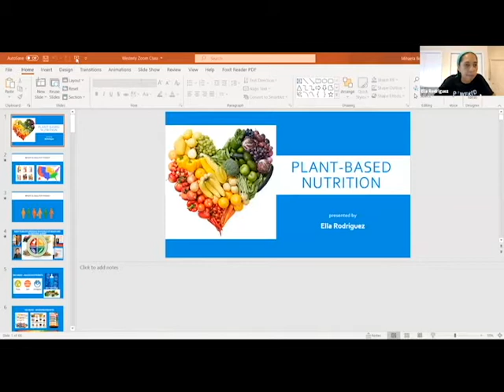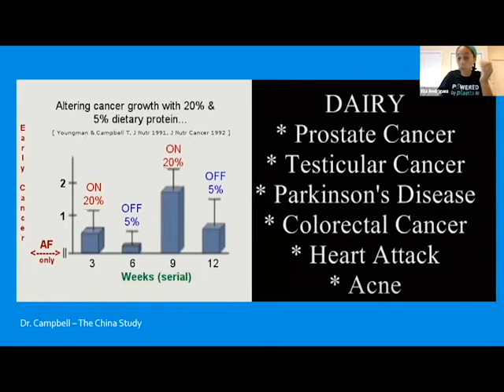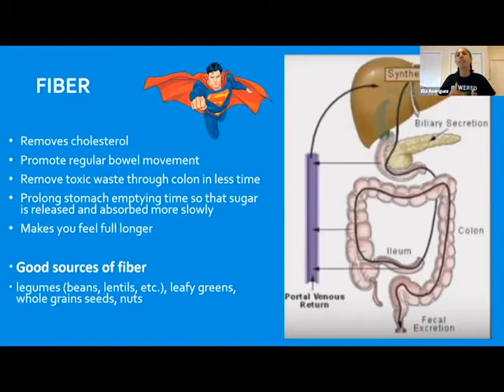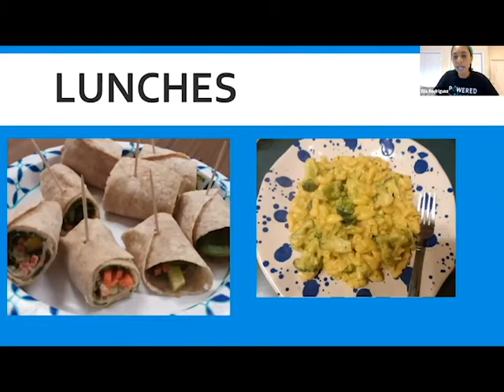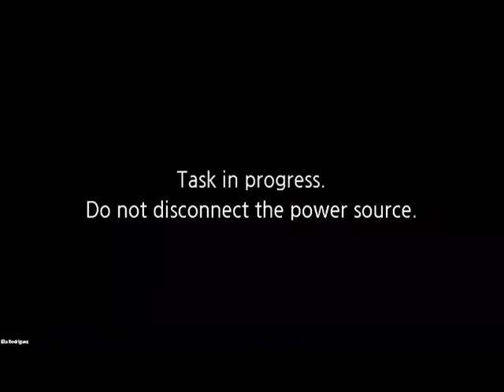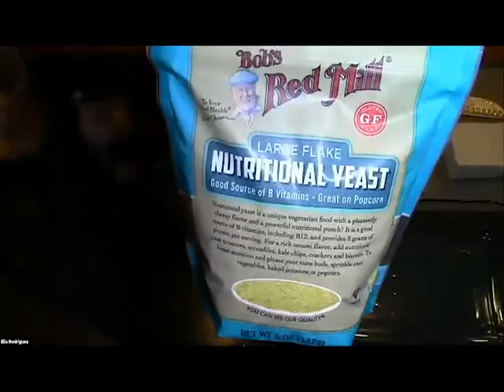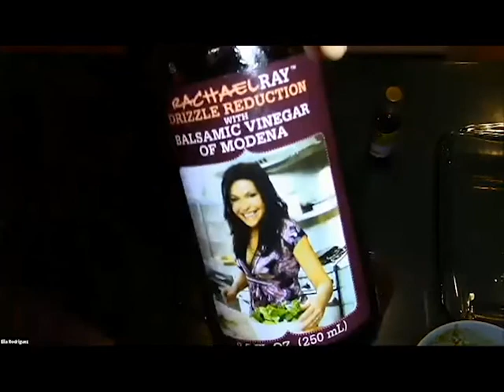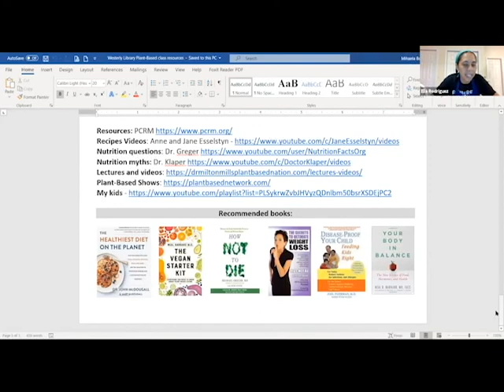Plant-Based Cooking with Ella Rodriguez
Enjoy this previously recorded zoom program "Plant-Based Cooking with Ella Rodriguez".

Curious about what a plant-based diet looks like? Watch as Ella Rodriguez, a Food For Life Instructor through the Physicians Committee for Responsible Medicine, talks about the many health benefits of a plant-based diet and demonstrates great recipes to get you started!

We hope you find this informational and beneficial to your life!

A special thanks to Ella Rodriguez!